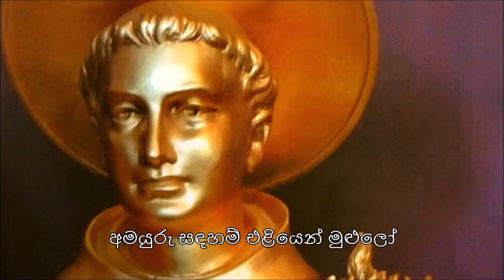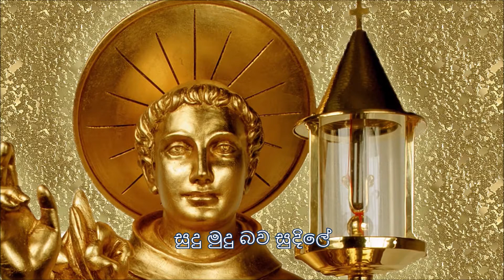Sinhala Geethika | Pirisidu Lili Male | Hymn for Saint Anthony of Padua | Lyrics | Original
Hymn for St. Anthony.
Nonprofit commercial / channel - Only for the Glory of God
පදමලාව : සිරිල් ජයසේකර
තනුව : ජේ.කේ.එස් පෙරේරා
ගායනය : රූකාන්ත සමඟ චන්ද්‍රලේඛා
සංගීත අධ්‍යක්ෂණය : ලසන්ත ප්‍රනාන්දු/ Lasantha Fernando

Original visuals and audio monetized by actual owners